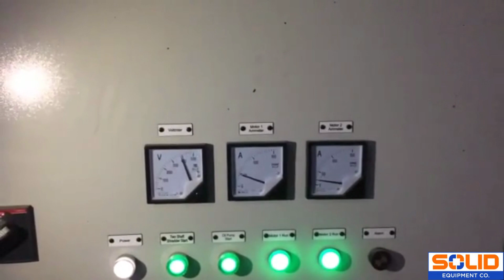120HP High Torque Shredder for Sale